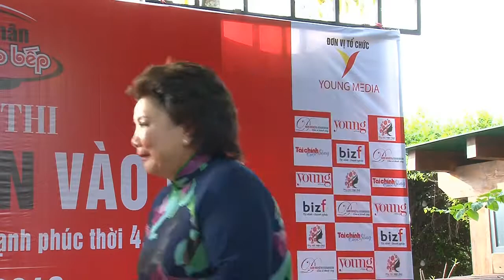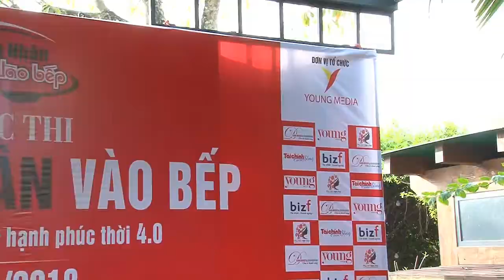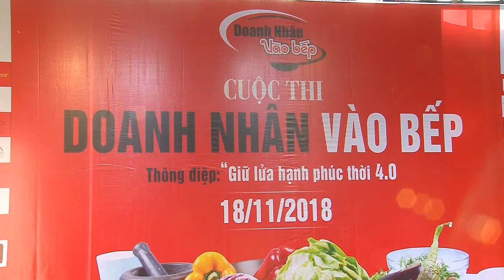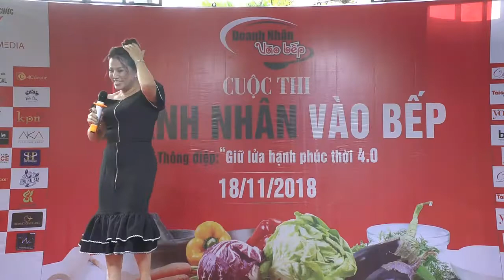Chung kết cuộc thi Doanh Nhân Vào Bếp ngày 18-11-2018 Phần 2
Doanh nhân vào bếp là cuộc thi do Young Media tổ chức, nhằm mang đến một sân chơi bổ ích cho các nữ doanh nhân sau những giờ làm việc căng thẳng. Đây là cơ hội để các doanh nhân giao lưu, gặp gỡ và chia sẻ về tài năng sự đảm đang chu toàn trong bữa cơm gia đình. Đồng thời nêu bật vai trò quan trọng của mâm cơm gia đình trong xã hội hiện đại liên quan đến việc “giữ lửa” hạnh phúc gia đình.